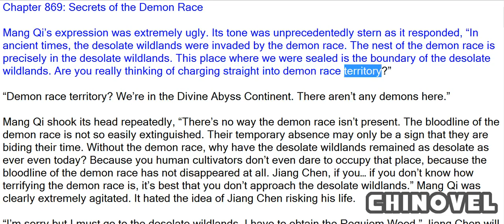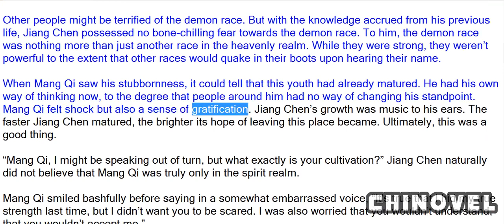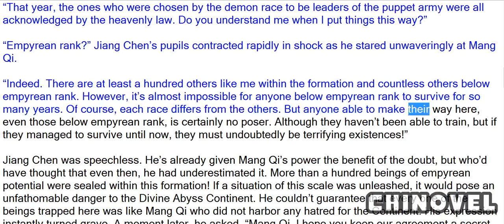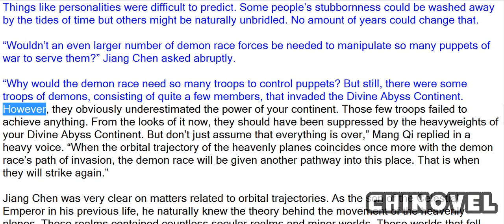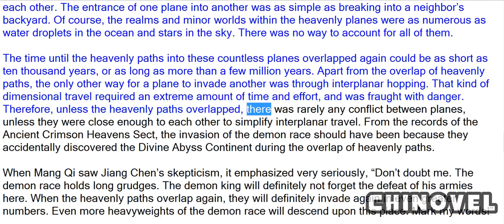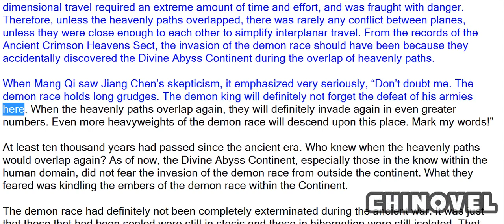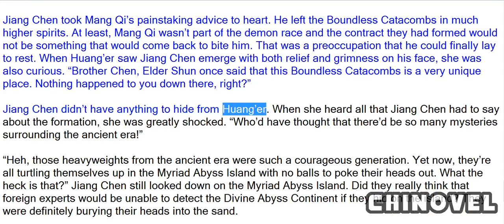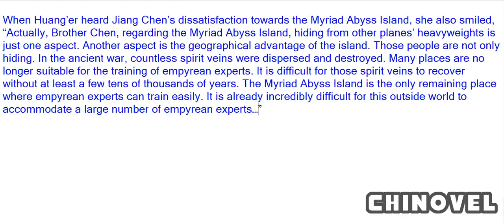Sovereign Of The Three Realms, Chapter 869 Secrets Of The Demon Race